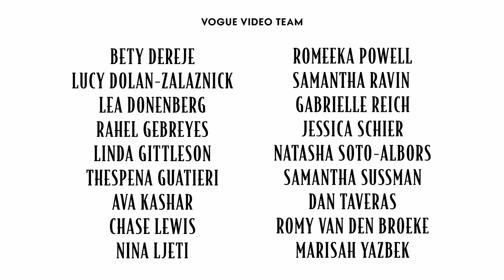Rosé Cooks Kimchi Fried Rice Dinner | Now Serving | Vogue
Watch as K-pop star Rosé cooks up some kimchi fried rice and mixes some somaek in celebration of her new single, "Apt." with Bruno Mars.

Director: Gabrielle Reich

Director Of Photography: Andrew Amine
Editor: Jonny Mills

Producers: Rahel Gebreyes, Gabriela Marie Safa
On-Set Producer: Michelle Bruno
Associate Producer: Lea Donenberg

1st Assistant Camera: Paola Oliveros
2nd Assistant Camera: Annie Mara
Gaffer: Eric Sorenson
Audio: Lily van Leeuwen
Production Assistants: Erica Palmieri, Maya Layne

Food Stylist: Jeannie Chen
Set Designer: Lauren Bahr
Set Design Assistants: Tom Henry, Maggie Fitzpatrick

Production Coordinator: Ava Kashar
Production Manager: Natasha Soto-Albors
Line Producer: Romeeka Powell

Assistant Editor: Fynn Lithgow
Post Production Coordinator: Scout Alter
Audio Mix: Nick Cipriano, BANG
Supervising Editor: Erica DeLeo
Post Production Supervisor : Alexa Deutsch
Associate Director, Post Production: Nicholas Ascanio

Entertainment Director: Sergio Kletnoy
Director, Content Production: Rahel Gebreyes
Senior Director, Digital Video: Romy van den Broeke
Senior Director, Programming: Linda Gittleson